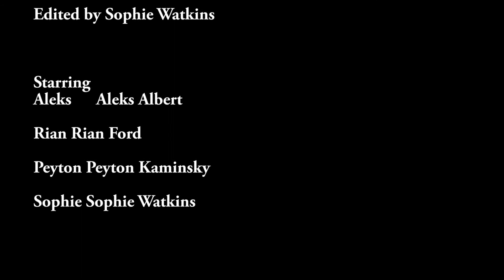Into Another Time - A Film I Sci Fi Short, Spring 2021 (remote semester)